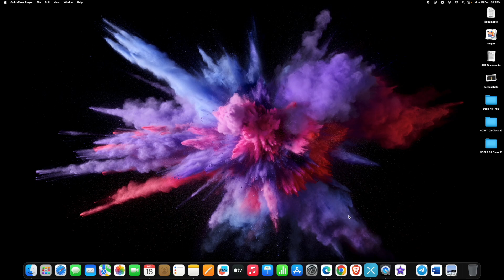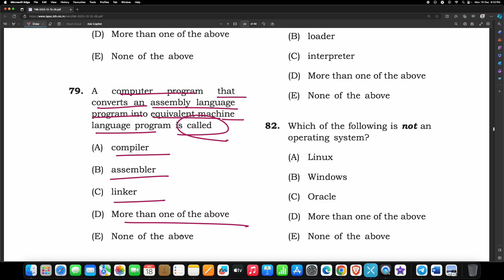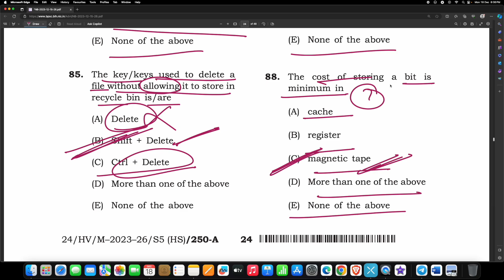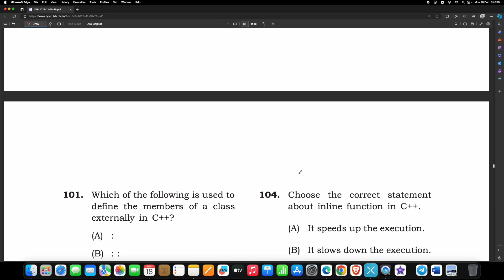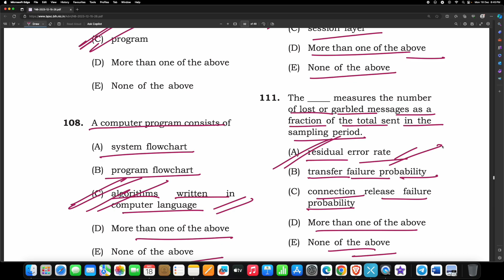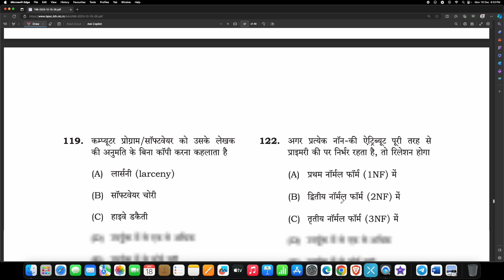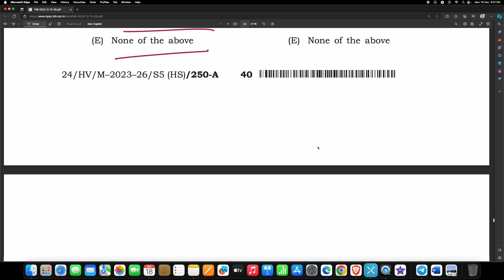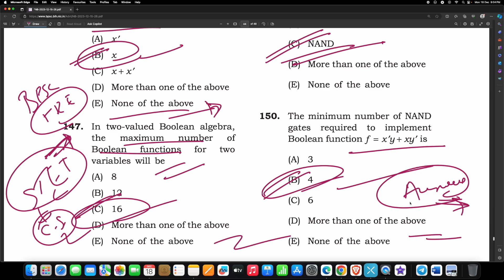BPSC TRE 2.0 | Computer Science | Exam Analysis | Provisional Answer Key | Shubham Kumar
This Video contains entire Theoretical portion as well as MCQs. It covers topic wise theory of Computer Science Fully NCERT Based.

BPSC 7th phase teacher classes
BPSC 7th phase computer science
BPSC computer science class
BPSC computer science theory